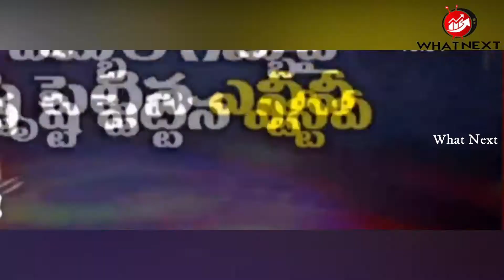హైదరాబాద్ లో దుమ్ము లేపుతున్న పబ్ కల్చర్... By || What Next || Videos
Pub Culture In Hyderabad By || What Next || Videos